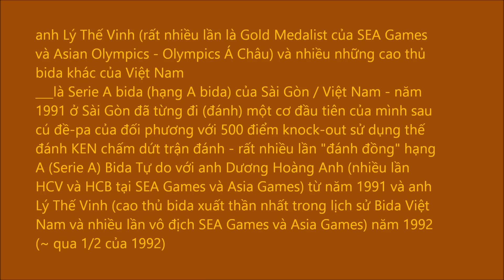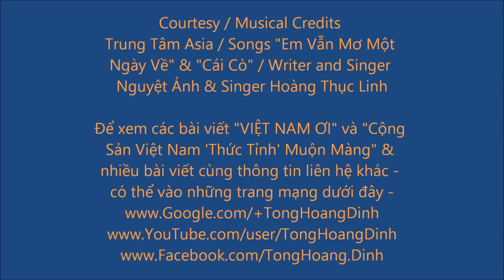DẠY KEN BIDA - version 1 & NHÂN QUYỀN CHO VIỆT NAM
***Version 1: BIDA - Phần mở đầu của ~ clips DẠY KEN BIDA & ~ Thông Điệp cho NHÂN QUYỀN THẬT SỰ CHO VIỆT NAM

***Video clip ngắn này minh họa cho video clip 44 và video clip "DẠY KEN Bida Căn Bản & NHÂN QUYỀN CHO VIỆT NAM - HUMAN RIGHTS FOR VIETNAM" đăng 5/26/2014

***NÊN XEM KỶ PHẦN NOTES TRÊN MÀN HÌNH ĐỂ GIÚP HIỂU RÕ THÊM CÁCH SỬA KEN GẦN BỊ HƯ

***XEM: Hướng Dẫn Đánh Bida Gom Bi Theo Kiểu Đánh Cổ Điển (Những Điểm Chính Yếu Quan Trọng Nhất) & bài viết Tương Lai Đẹp Việt Nam và CSVN "ThứcTỉnh" Muộn Màng (bấm

***Để xem videos dạy bida khác của Tống-Hoàng Đinh hay thêm hơn 62 clips bida khác, bấm chuột vào